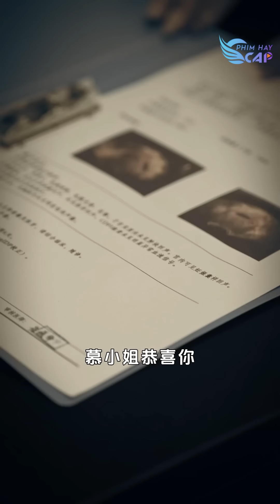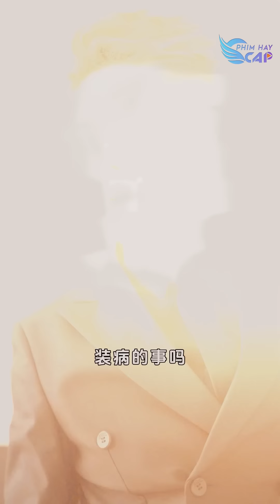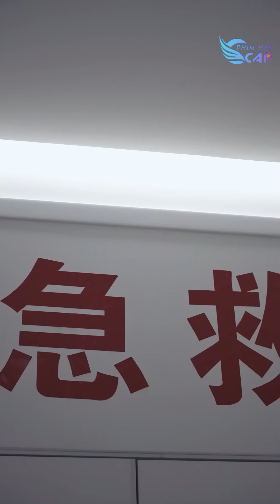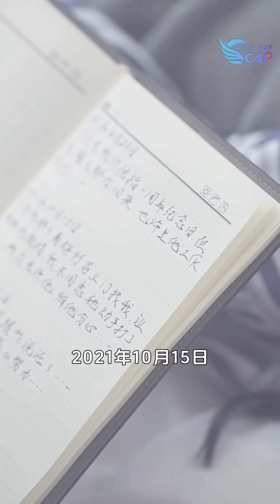Cô gái suốt 3 năm hút m.áu cứu chồng Tổng Tài, nhưng anh lại chỉ xem cô là vật làm ấm giường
► Review Phim: Phó Tiên Sinh, Xin Dừng Tay

© Các video trên kênh " đã được đăng ký bản quyền với Youtube. Vui lòng không sao chép, re-upload dưới mọi hình thức.